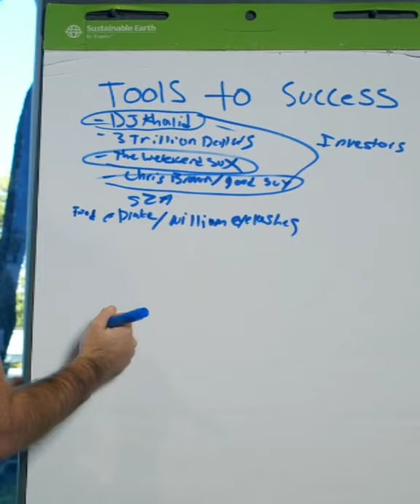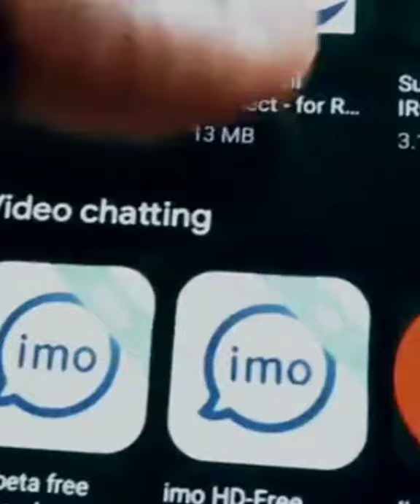"POST OFFICE" এ টাকা জমা করেন..! 2022 কেন্দ্রের নতুন নিয়মাবলী সম্পর্কে সাবধান হোন।